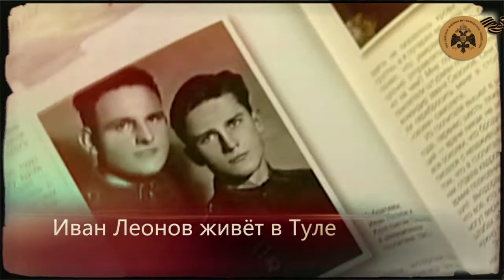Цикл «Герои неба». Иван Леонов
Герой России Иван Леонов - уникальный пилот.